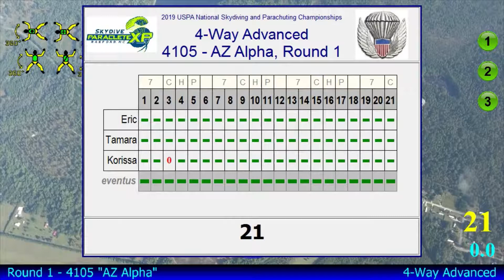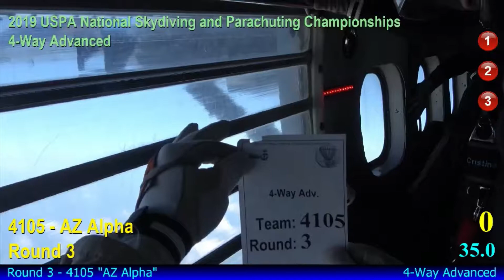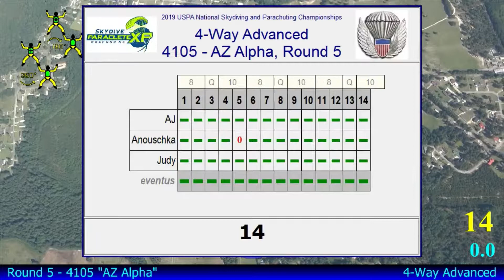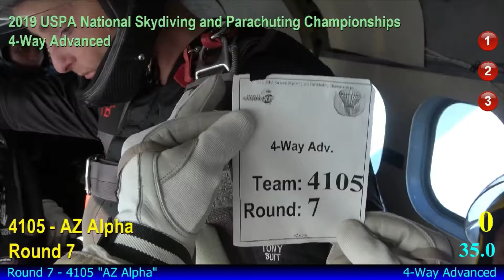USPA Nationals 2019 - AZ Alpha